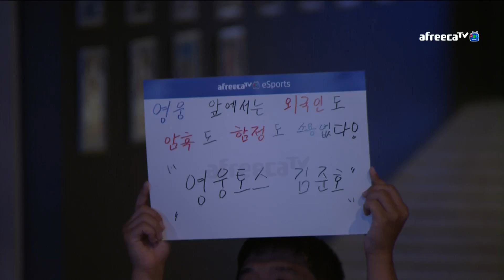[2017 GSL Season 3]Code S Ro.32 Group F Match3 herO vs Trap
Thanks for following me and liking my page! :D